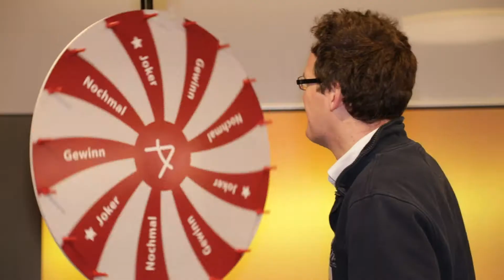ANECON 20th anniversary & merger with Nagarro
(please click on the symbol for english subtitles on/off)
On March 8th 2018 ANECON had its 20th birthday celebration. At the same time, the merger with the international IT-company Nagarro was celebrated. Almost 200 clients, partner and companions came to the location “Studio44” in Vienna to celebrate these two occasions.